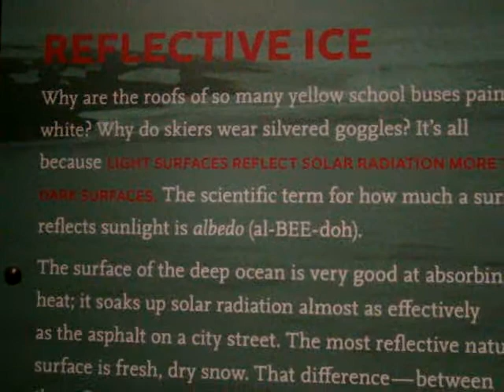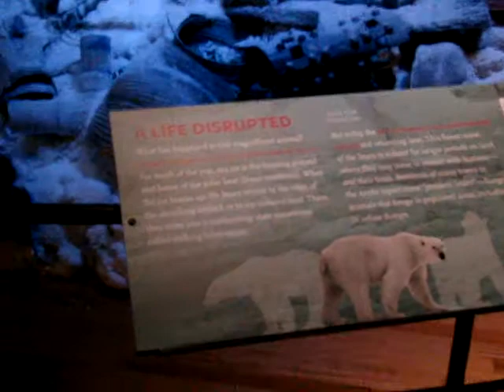CAMBIO CLIMATICO EFECTOS FUTUROS DEL CAMBIO CLIMATICO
proyecciones en el futuro sobre la tierra y consecuencias del cambio climatico